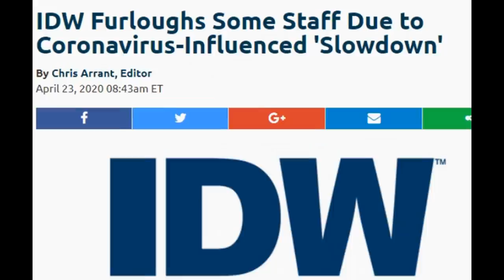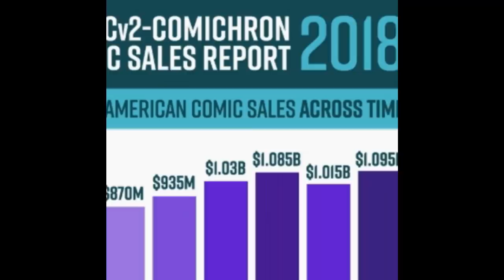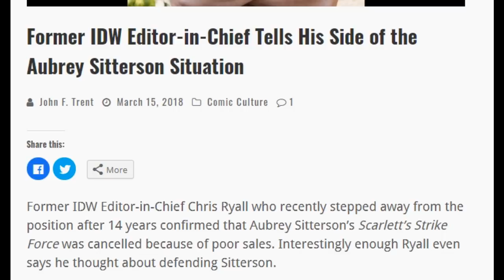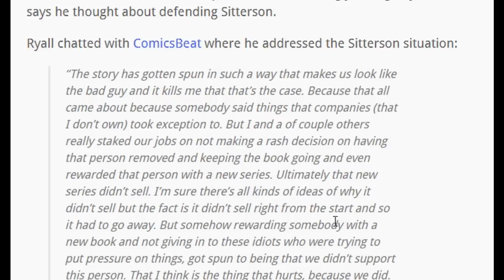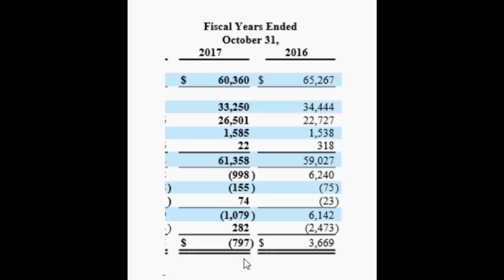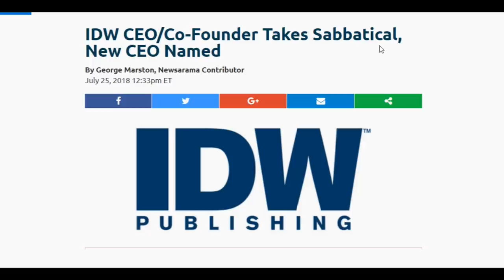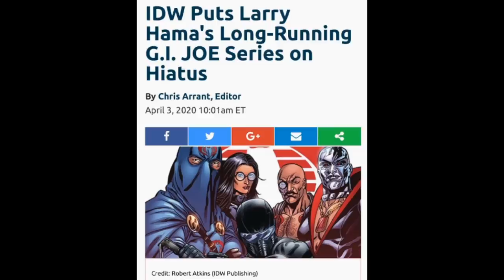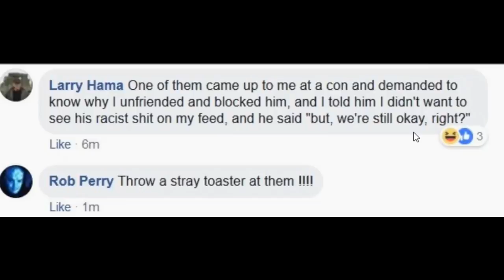LOSING $60 MILLION and BLAMING EVERYONE BUT YOURSELF! IDW! MARVEL!